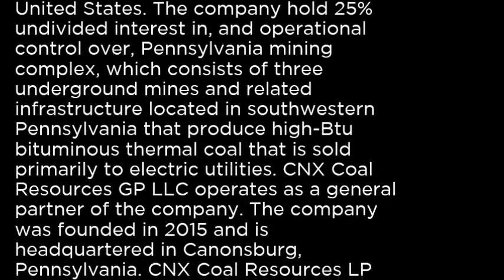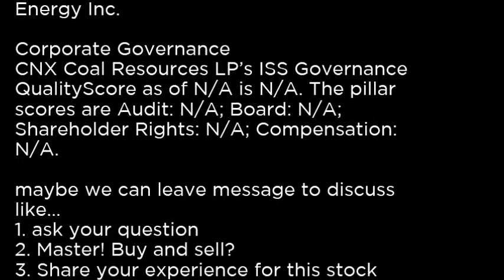CNXC CNX Coal Resources LP CNXC buy or sell Buffett read basic